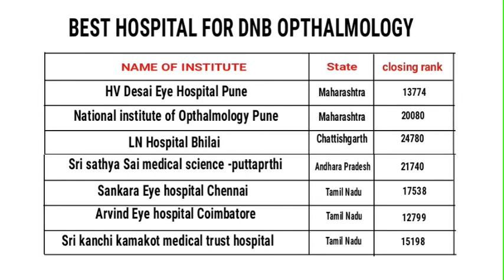Best DNB Hospital For Opthalmology & Closing Rank